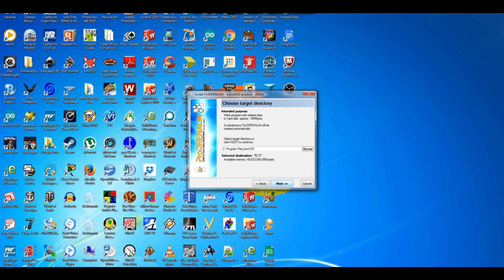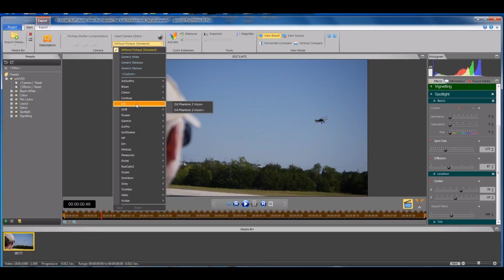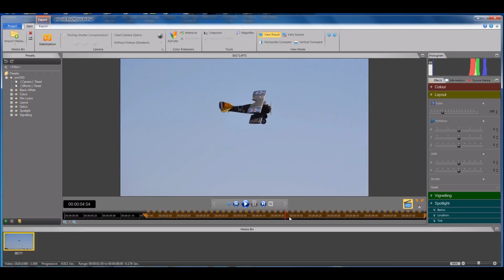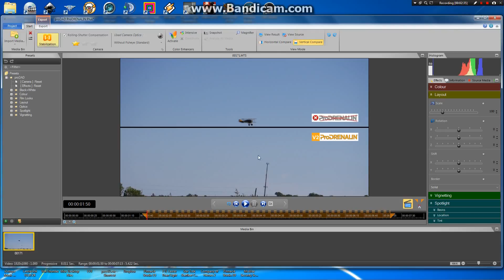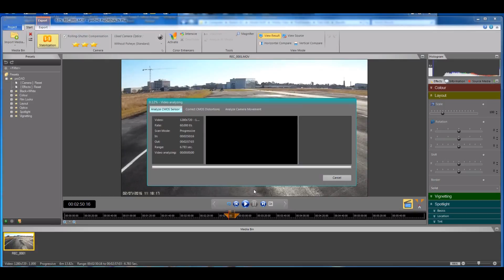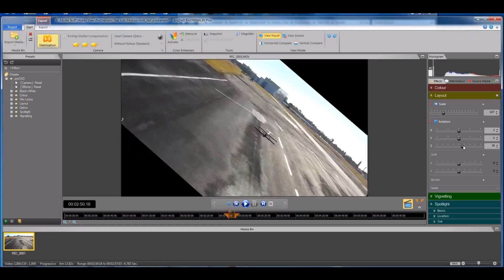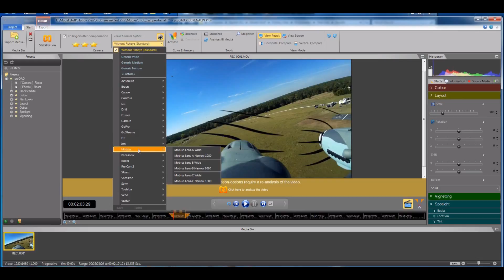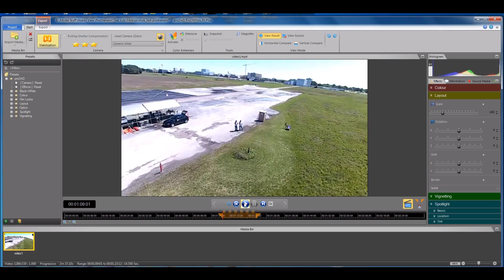ProDrenalin V2+ Cam & Drone Video Enhancement | HobbyView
HV Takes a look at version two of a remarkable video enhancement software.